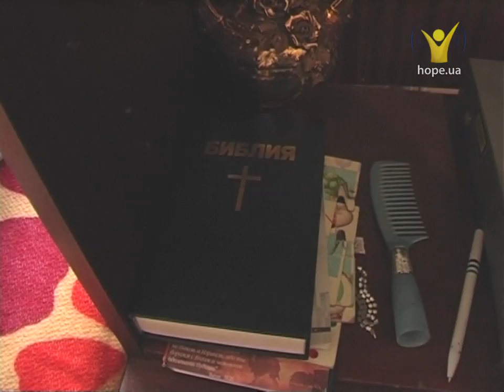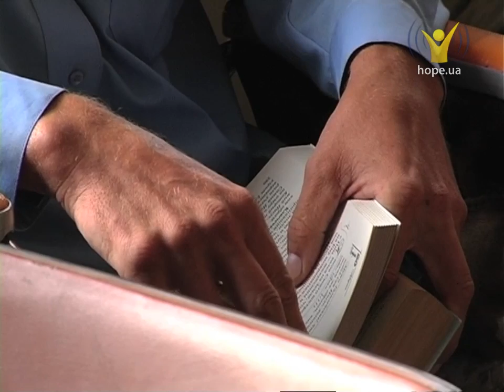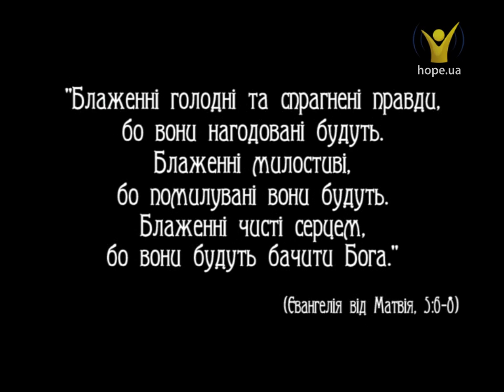Ковчег — Незвичайні долі | ...є Любов [09/12]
Ковчег — Незвичайні долі | ...є Любов

Частина друга

Ірина була наркоманкою. 5 разів потрапляла під слідство, двічі відбувала покарання. Нарешті, доля привела її в "Ковчег". Ірина зрозуміла, що є інший шлях... Не менш трагічною була доля Людмили. Вона випивала, покинула сина, сім'ю і поїхала шукати щастя в місто... Але не знайшла. Аж поки не потрапила в "Ковчег".